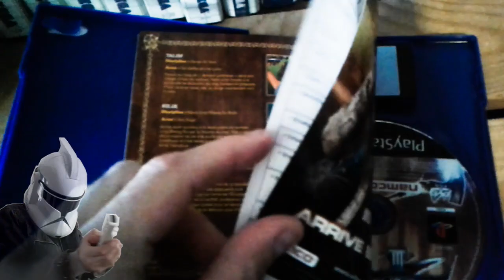Review de merde #1663 : SoulCalibur 3 [PS2]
#1663 : touche pas à ma Taki